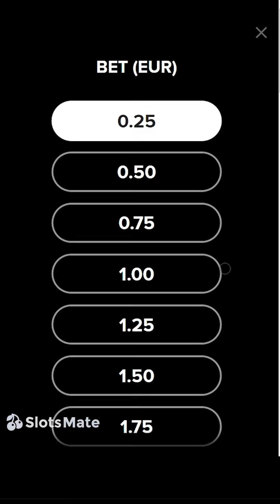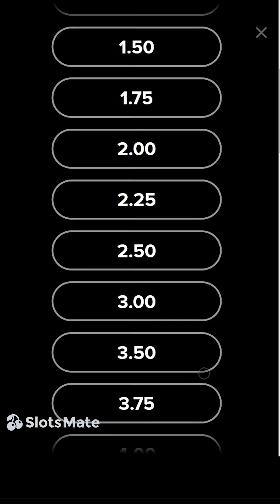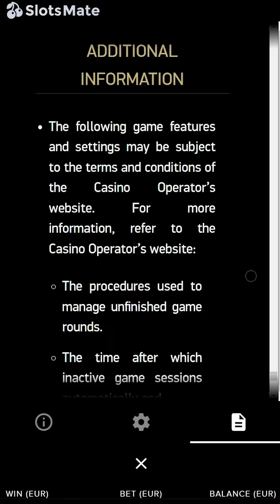King of Slots by NetEnt Gameplay (Mobile View)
👑 Combining a classic slot experience with themed visuals, King of Slots is perfect for those who like to chill and spin some reels.

🎰 Check it out on our website and play the demo version for free ↓

TIMESTAMPS:
00:00 - Intro
00:08 - Max Bet
00:53 - Win!
01:35 - Autoplay
03:41 - Free Spins
04:35 - Landscape View
05:07 - Rules & Paytable